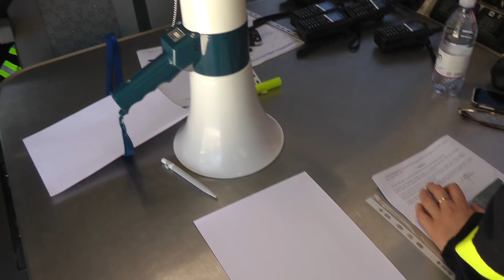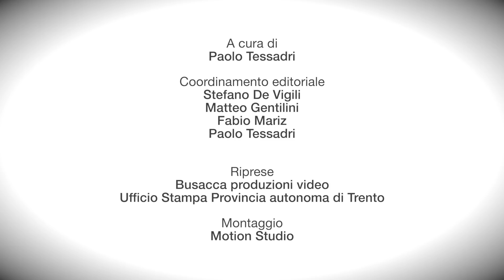Giuseppe Zamberletti. Il padre della Protezione Civile italiana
Intervista a Giuseppe Zamberletti, padre della Protezione Civile nazionale, in cui racconta dal terremoto del Friuli fino al recente sisma del Centro Italia. E plaude all'organizzazione della Protezione Civile del Trentino.